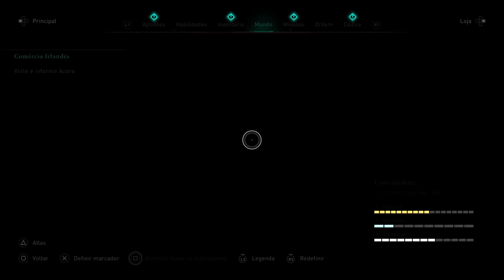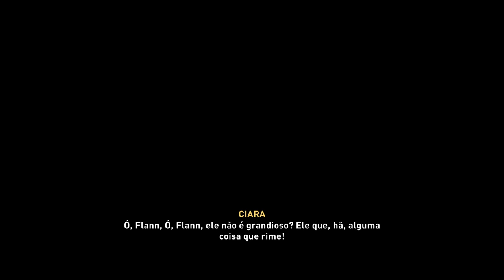Assassin's Creed Valhalla Ira dos Druidas DLC - As Primeiras 4 HORAS! [ PS5 Playthrough - 4K 60FPS ]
Hoje trago as primeiras 4 horas da primeira DLC de Assassin's Creed Valhalla, Ira dos Druidas!

🔻🔻 SEJA MEMBRO 🔻🔻

🔻🔻 CONECTE-SE COMIGO 🔻🔻

Kallil Augusto